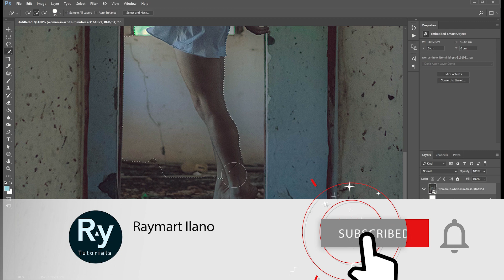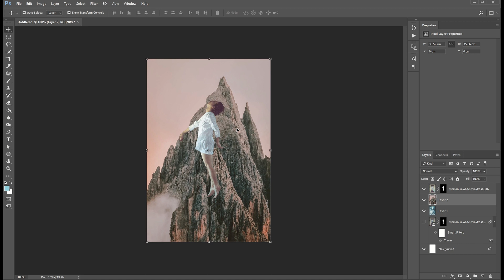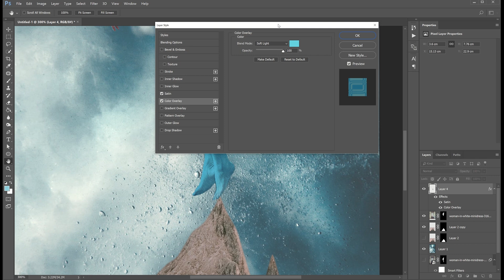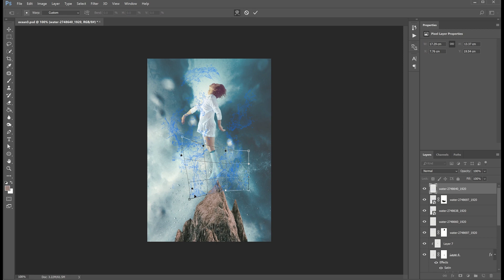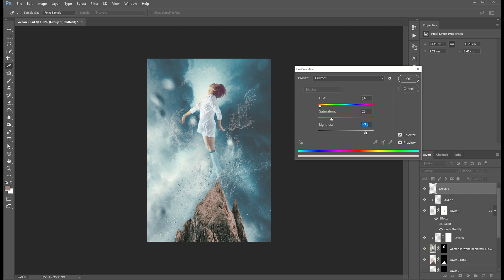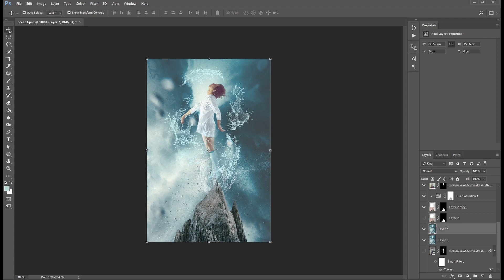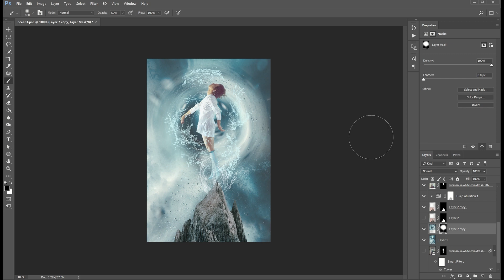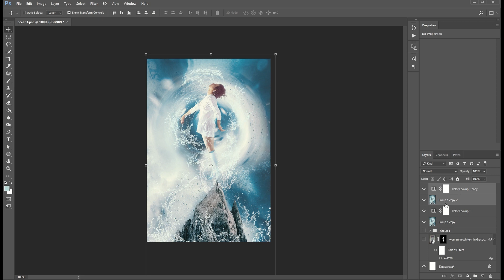WATER EFFECT - PHOTOSHOP MANIPULATION